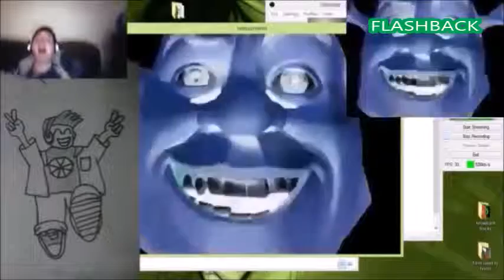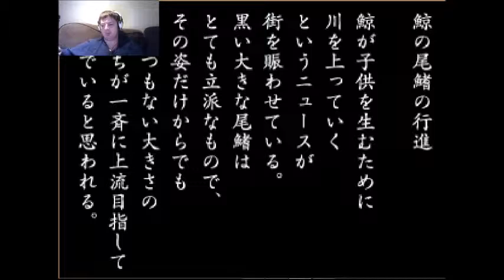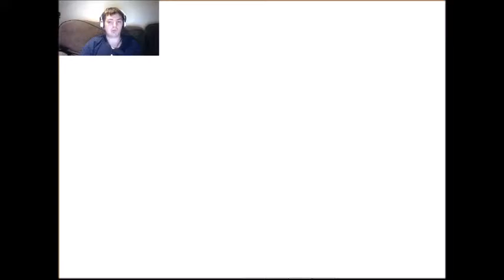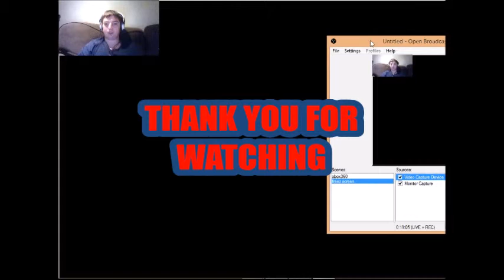C.G.N plays: lsd dream emulator Part 1 (WTF)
hey all this took me so long to get for you all and finaly i have got it and this will be a part playthou i will not miss out a sec with this because this looks intersting if its $250. So enjoy